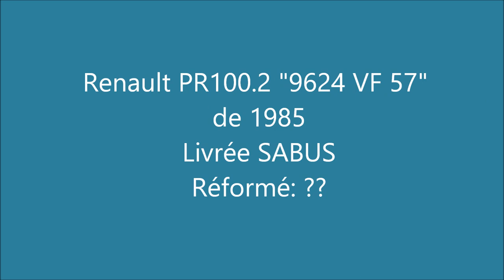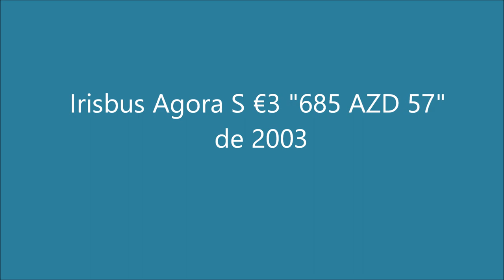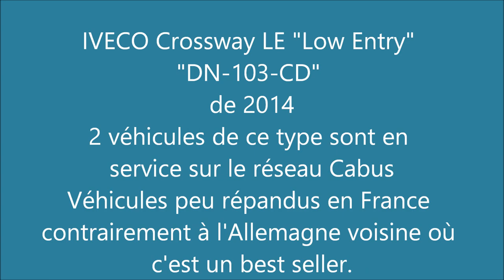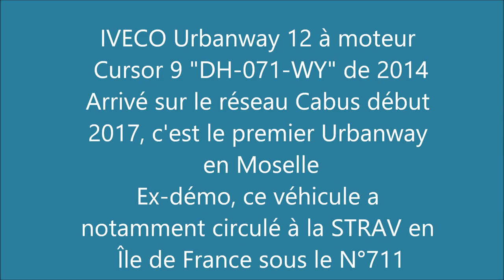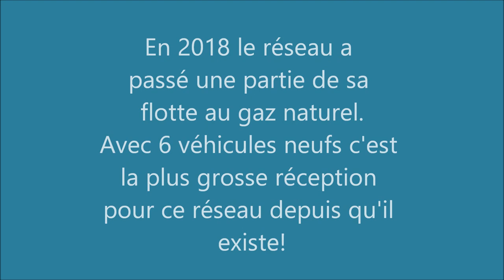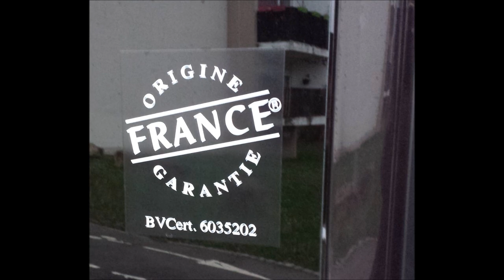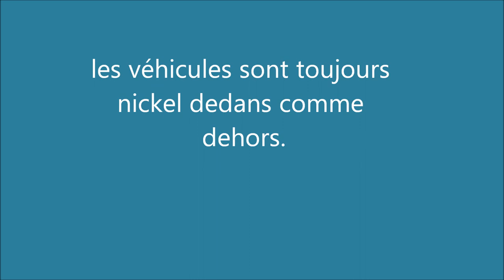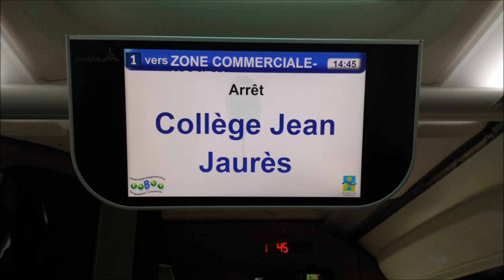Les autobus du réseau urbain de Sarreguemines (57)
Compilation de photos prises sur le réseau urbain de Sarreguemines entre les années 1990 et aujourd'hui. D'abord "Ville de Sarreguemines", le réseau s'est ensuite appelé "SABUS" pour par la suite devenir "CABUS", nom encore en vigueur aujourd'hui. Hormis 3 Mercedes-Benz dans les années 70 le parc a toujours été constitué de véhicules français: Berliet, Renault, Heuliez, Irisbus et aujourd'hui Iveco. Le parc actuel s'élève à une quinzaine de véhicules. De par leur superbe livrée, leur état toujours impeccable, le choix du matériel, les bus CABUS sont probablement les plus beaux de tout le département de la Moselle. Et pour ne rien gâcher, les conducteurs et conductrices sont fort sympathiques. Un réseau qui vaut le détour pour tout amateur de TC et où il ne faut pas manquer le spectacle du départ en simultané des lignes 1-2 et 3 à la gare routière.